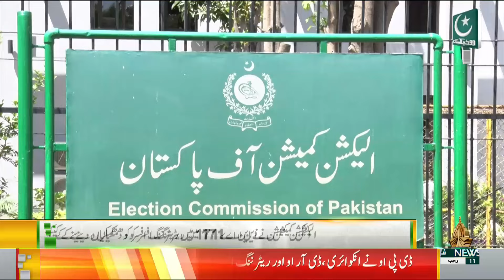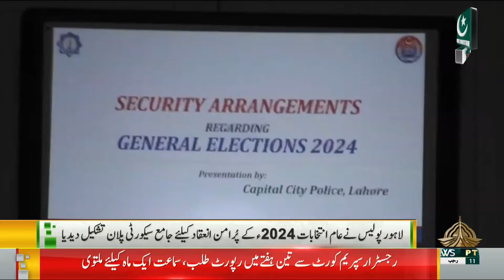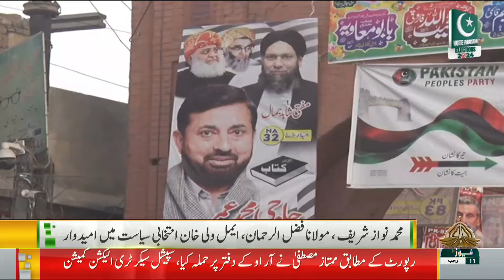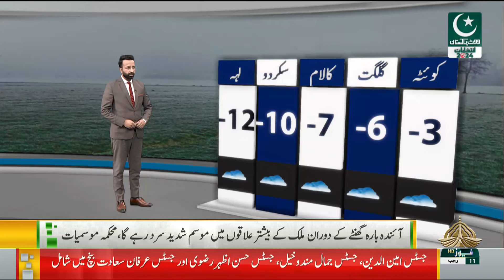12PM KHABRAIN 23 01 2024